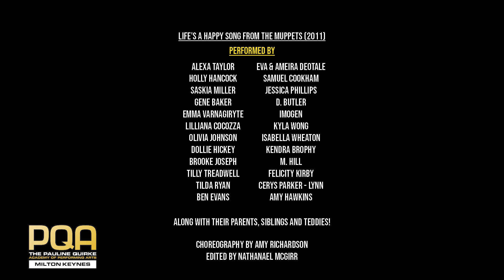PQA MK Green Group virtual music video 'Life's a Happy Song'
PQA MK Green Group 'Life's a Happy Song'
This is a film made by the PQA Milton Keynes students and their families during the 2021 lockdown, between January & February as part of the Musical Theatre module with the aim to produce a Green Group 'music video'. Enjoy our cheerful song...